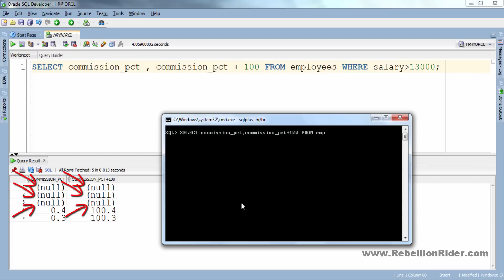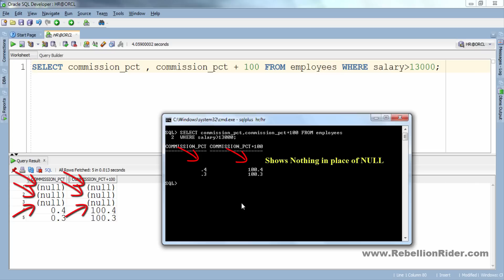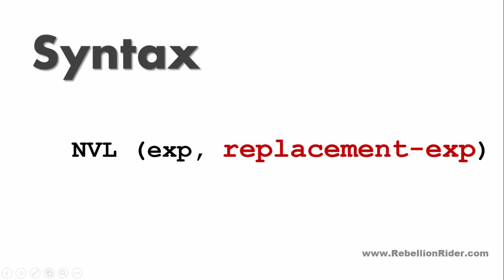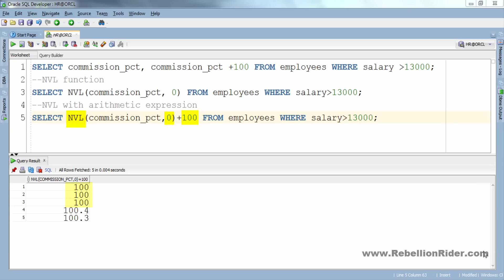SQL tutorial 72: NVL SQL NULL function By Manish Sharma RebellionRider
Part 1: SQL Null Function NVL learn the concepts of NVL null function in this tutorial with examples and all the Interview concepts covered
                                 ►►►LINKS◄◄◄
       ►►►Let's Get Free Uber Cab◄◄◄

Thanks